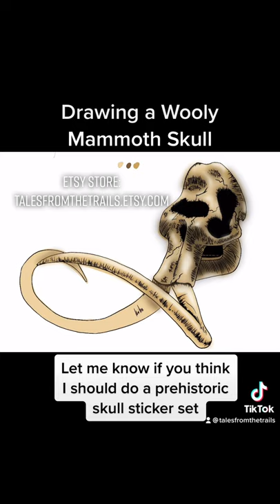Art: Drawing a Wooly Mammoth Skull in Procreate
# Procreate

Recently I’ve been playing Jurassic World Evolutions and then remembered fossil collecting in Red Dead Redemption 2.
I thought maybe combine my love for both drawing and video games so Decided to try and design some Prehistoric Stickers? This is how my Wooly Mammoth Skull design turned out.

Opinions Wanted!
I decided to digitally draw a Wooly Mammoth skull. The question is this.
Should I make a Prehistoric Sticker Set Sheet?

What prehistoric animals would you like to see?

*** About Me ***
I am a British self-employed female Artist, Gamer, and Content Creator, I started out my gaming content over a year ago on YouTube with several thousand amazing subscribers and I am now expanding into Facebook Gaming and Twitch.